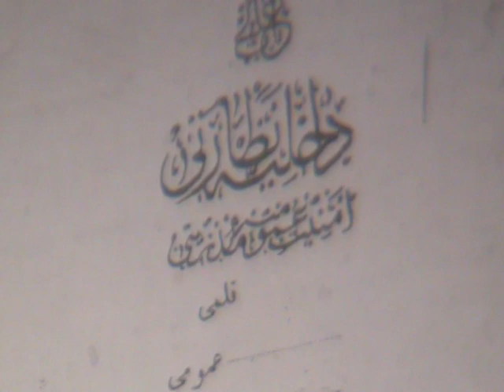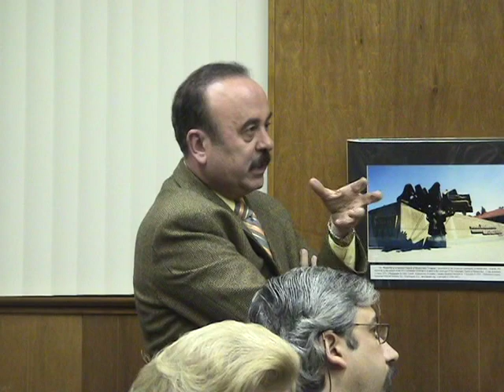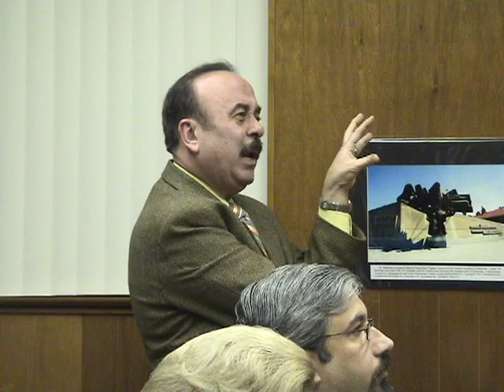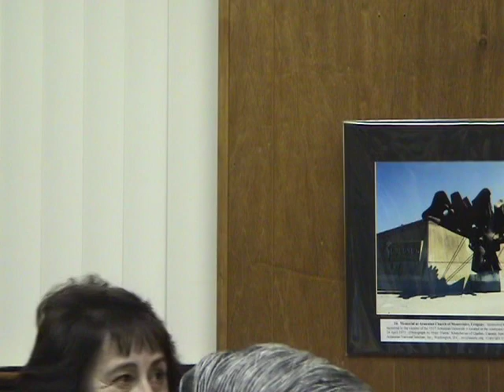David Gaunt | Massacres and Resistance: Armenians and Assyrians | NAASR Armenian Studies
Massacres and Resistance:
The Genocide of Armenians and Assyrians Based on New Evidence from the Archives

Dr. David Gaunt

This lecture is based on Dr. Gaunt's book Massacres, Resistance, Protectors: Muslim-Christian Relations in Eastern Anatolia during World War I (Gorgias Press, 2006).

Gaunt details how the persecution of Armenian and Assyrian Christian minorities was organized on the national and local levels in places where Armenian and Assyrian populations overlap.  Case studies involve the Turkish occupation of Urmia and its surrounding villages, the Assyrian tribes in Hakkari, the massacres of Armenians in Diyarbekir and Mardin, the massacres of Syriacs in the hundreds of villages in Tur Abdin, the successful armed resistance mounted by the villagers of Azakh and Ayn Wardo, and the victory of Antranik's Armenian and Assyrian volunteers at the battle of Dilman.

Gaunt's work is based on unique access to hundreds of documents in the archives of Istanbul and Ankara, as well as documents of Iranian, Russian, Arabic, Armenian, Assyrian, French, and German origin.  Most of these documents have never been published before.  In addition, nearly forty persons were interviewed about their experiences of the war period.  The Turkish documents confirm events and decisions of what was believed to have happened, but for which evidence has been lacking.  In some ways, the new documents fill in the blank spaces in the history of genocide.

NAASR Headquarters
395 Concord Avenue
Belmont, MA

Presented by:
The National Association for Armenian Studies and Research (NAASR)
The United Assyrian Association of Massachusetts